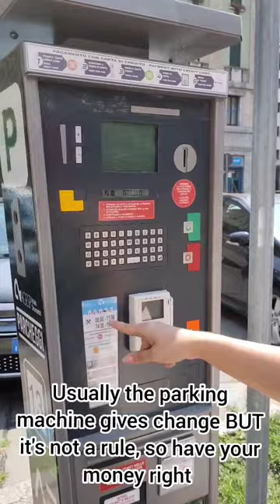how to park and pay for the parking in ital